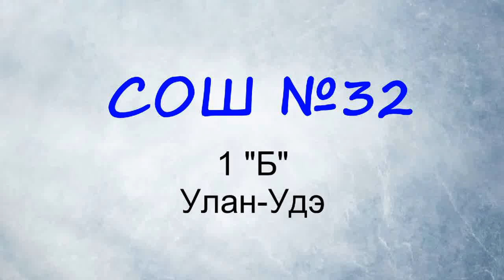Сценка первоклассников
СОШ№32, Улан-Удэ, 1"Б". Смешная сценка первоклассников про Винни Пуха.